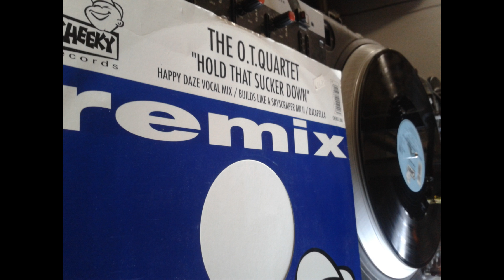THE O T QUARTET HOLD THAT SUCKER DOWN builds like a skyscraper mk2